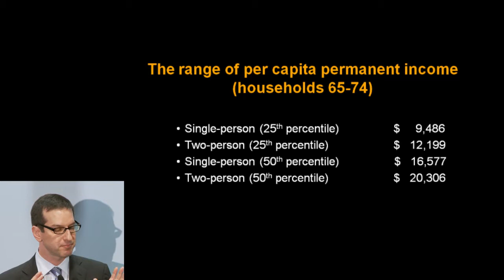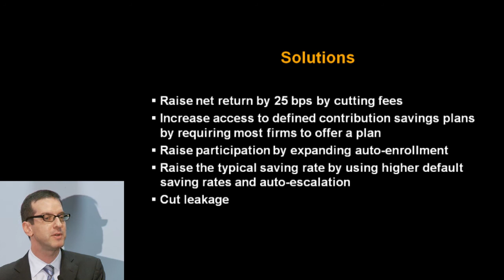Fall 2011 Marc Sumerlin Lecture Series Featuring Prof. David Laibson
The Fall, 2011, lecturer was Prof. David Laibson of Harvard University. He spoke about behavioral economics, the intersection of economics with psychology. The lecture and reception were held on Friday, November 18.